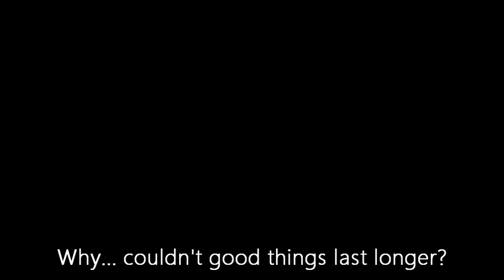Graduation...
"Why... can't good things last longer?"

Trailer B releasing on July 9th, 13UTC.

CREDITS:

Backgrounds - Fancyyy

Renders - Brodator

Voice Acting - Talonraker, Fancyyy, Topspinpiggles

Editing - Fancyyy